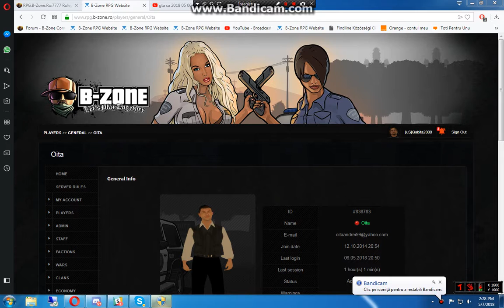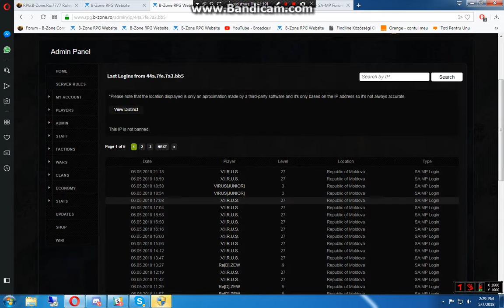Oita Fraudare Raport 2